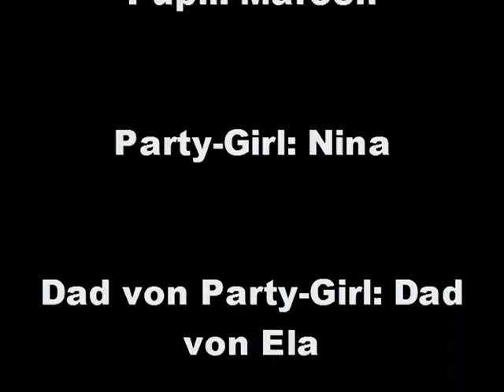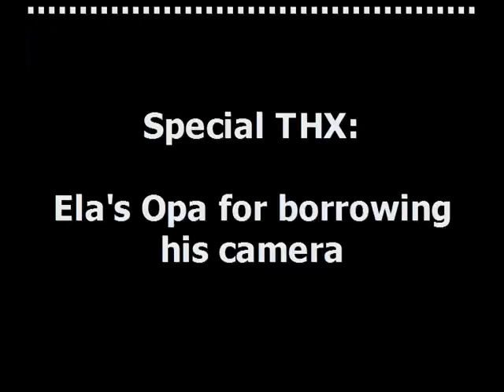Advertising ~ MEENS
Werbevideo für Deutsch
MEENS- Die ultimative Fernbedinung